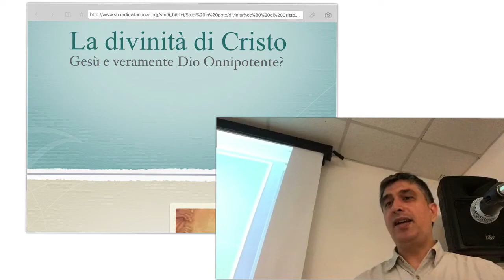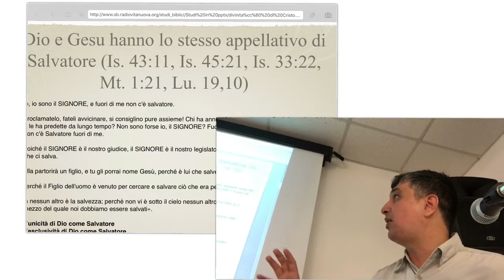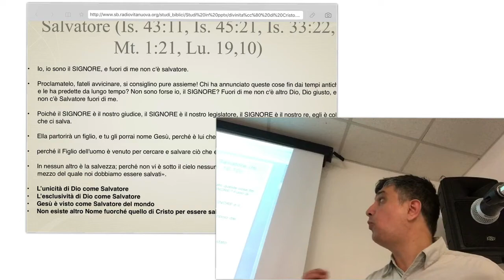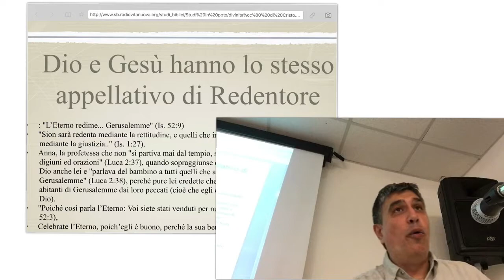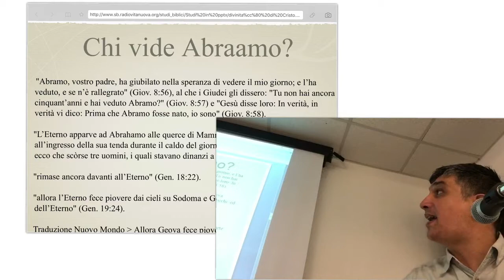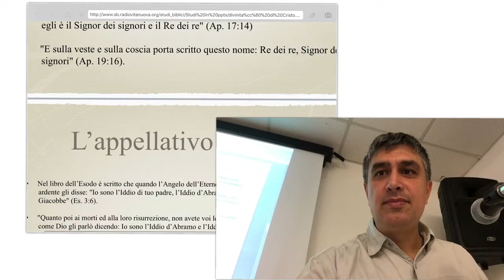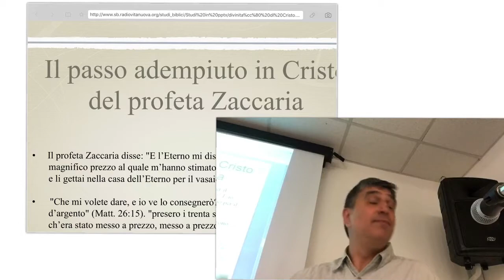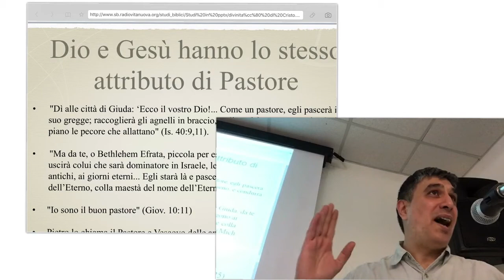14.04.2018 - Corso sui Testimoni di Geova: la divinità di Cristo - 1 parte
Corso tenuto nella chiesa evangelica a Vigevano